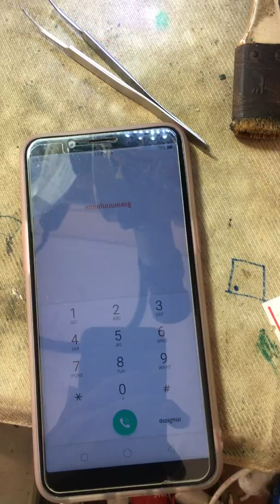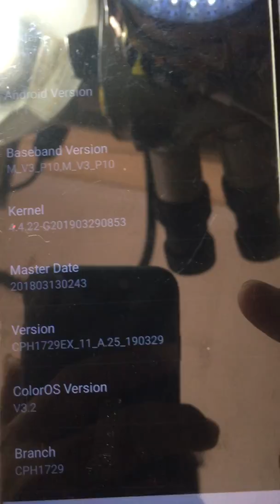check model number oppo